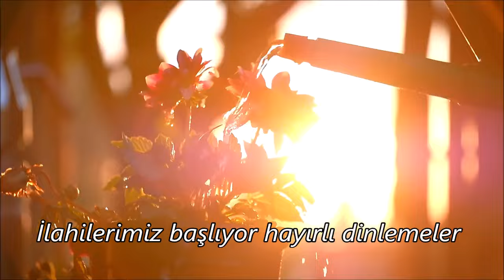En Güzel İlahiler🥀Çiçek Gibi İlahiler - 🥀En Çok Dinlenen Huzura Çağıran İlahiler -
ilahi kervanı,
ilahi dinle,
ilahiler dinle,
yeni ilahiler,
karışık ilahiler,
en sevilen ilahiler,
seçme ilahiler,
2021 ilahileri,
2021 ilahi dinle,
karışık ilahi,
güzel ilahi,
güzel ilahiler,
sevilen ilahiler,
yeni ilahi,
yeni ilahiler 2024,
2024 ilahi,
abdurrahman önül